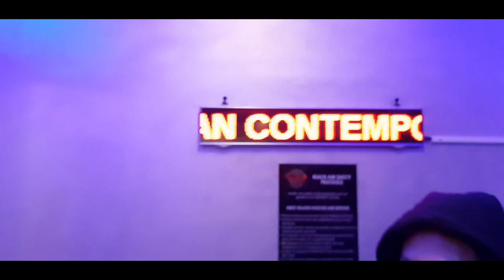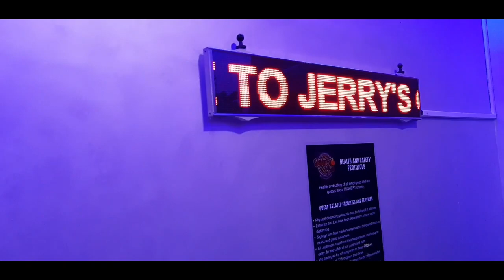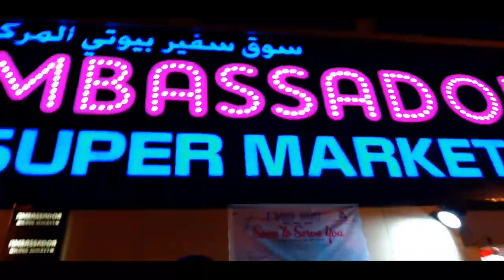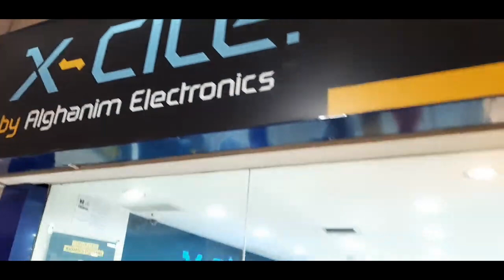MALUNGKOT ANG PASKO DITO SA ABROAD | OFW LIFE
minsan mapa sana all ka nalang tuwing sasapit ang pasko... mas masarap pa rin magpasko sa Pilipinas.